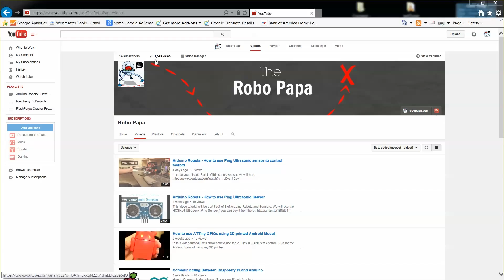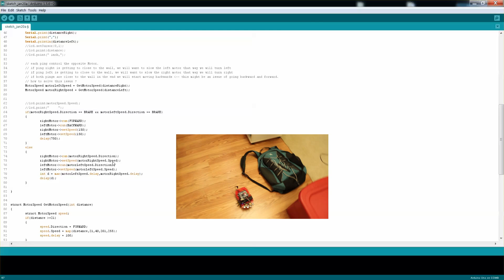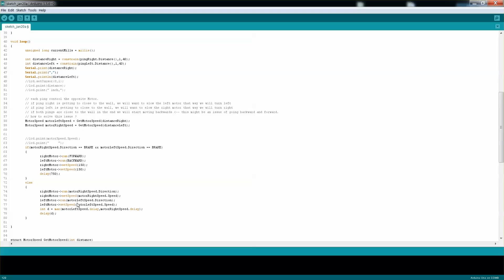Tutorial in How To Use Arduino For Obstacle Avoiding Robot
In this tutorial I will put together everything we did with the last two parts, which you can view them here:

We use two Ping Ultrasonic sensors to control two motors. Left ping controls the Right motor, and Right ping controls Left Motor.
Depending on the distance the ping sensor returns, it will change the speed, direction and duration the motor will run for.
With that we will achieve Obstacles Avoidance.

Here is the list of the parts in case you wish to buy them:
* Arduino Uno
* Adafruit Motor Shield V2.3
* SainSmart Sensor Shield
* Ultrasonic Sensor